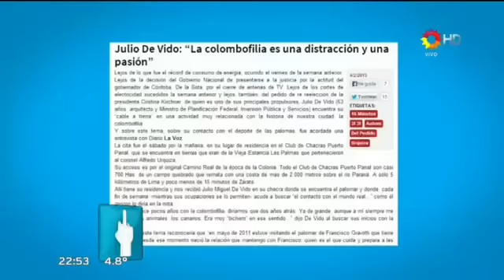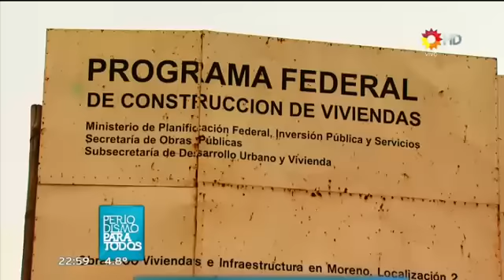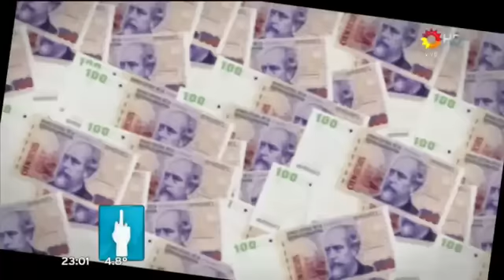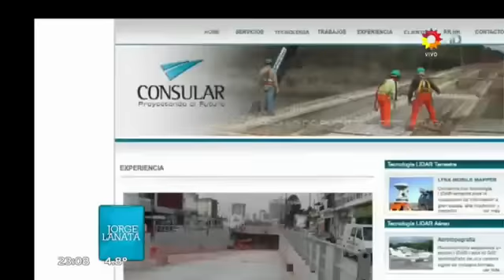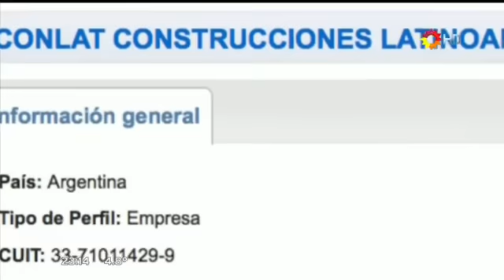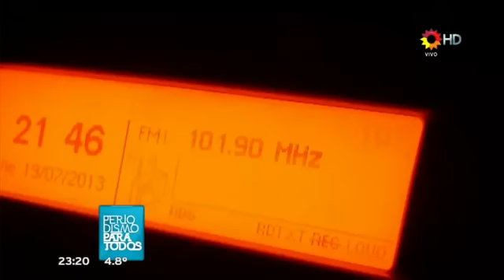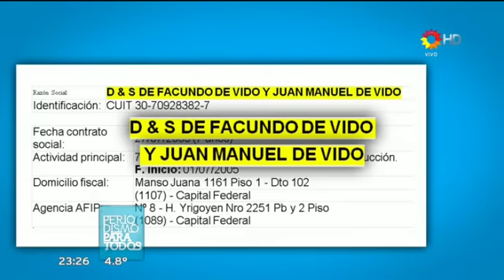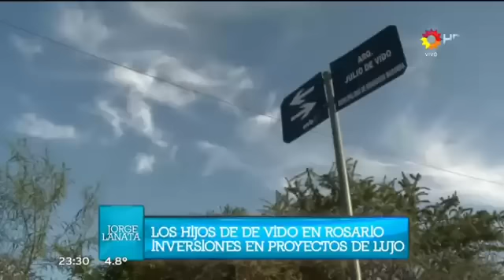Jorge Lanata en PPT sobre Julio De Vido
Jorge Lanata en PPT sobre el Ministro de Planificación Julio De Vido. "Periodismo Para Todos", Canal 13. 21 de julio de 2013.